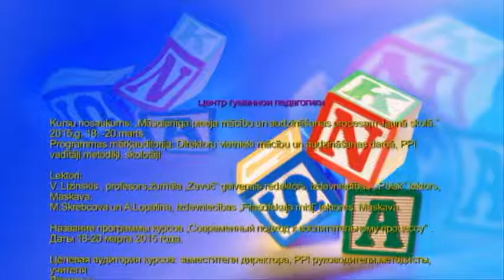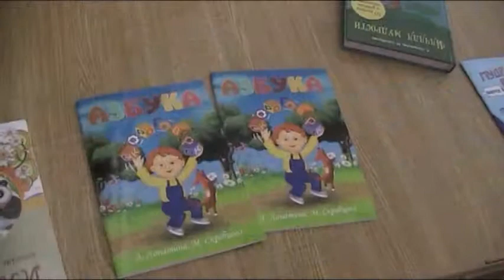HUMĀNĀS PEDAGOĢIJAS CENTRS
Programmas mērķauditorija: Direktoru vietnieki mācību un audzināšanas darbā, PPI vadītāji,metodiķi, skolotāji
Lektori:

V. Lizinskis , profesors,žurnāla „Zavuč” galvenais redaktors, izdevniecības „ Poisk” lektors, Maskava.
M.Skrebcova un A.Lopatina, izdevniecības „Filasofskaja misļ” lektores, Maskava
Центр гуманной педагогики

Название программы курсов „Современный подход к воспитательному процессу” .
Даты 18-20 марта 2015 года.

Целевая аудитория курсов: заместители директора, PPI руководители,методисты, учителя
Лекторы:

В.Лизинский , профессор,редактор журнала "Завуч", лектор издательства "Поиск" , Москва.
M.Скребцова и A.Лопатина,лекторы издательства "Философская жизнь", Москва.